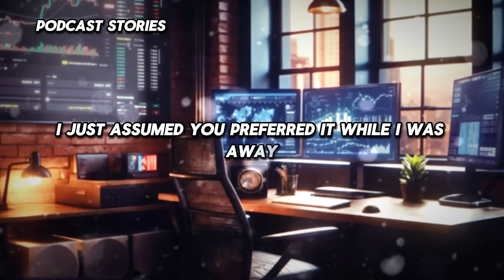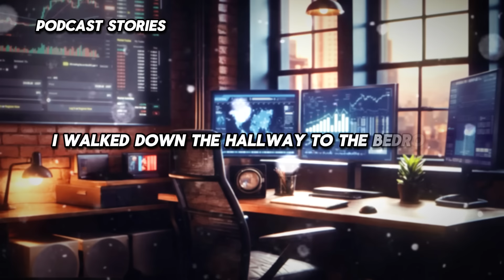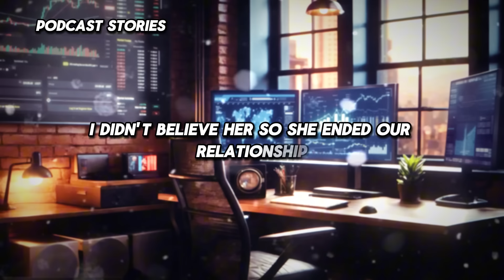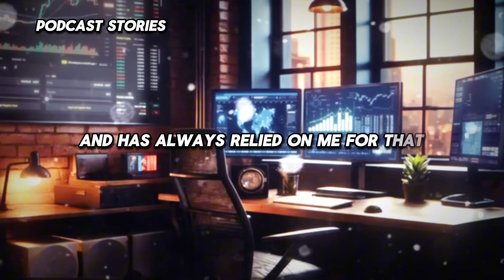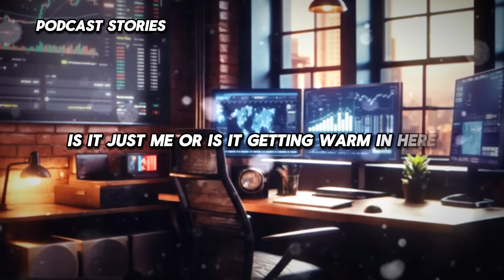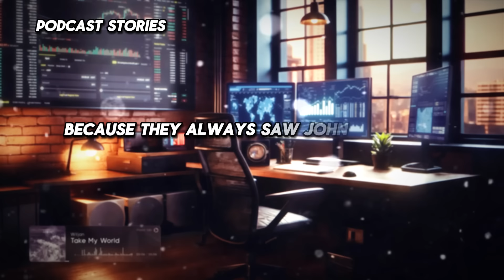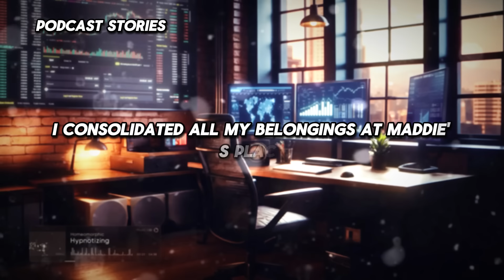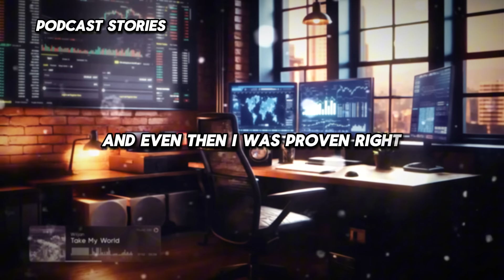My wife cheated with my brother, and the whole family supported them...